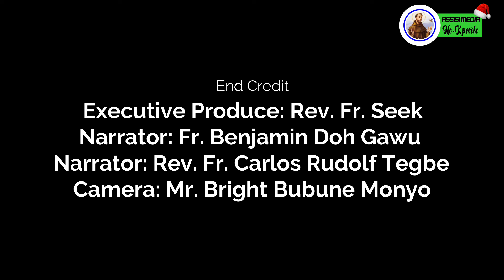ASSI SI VIDEO compressed